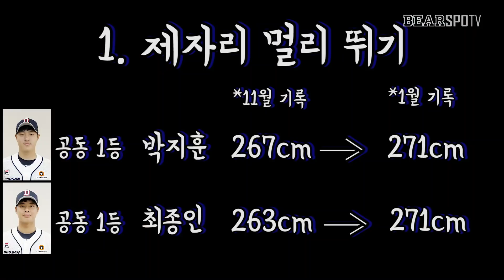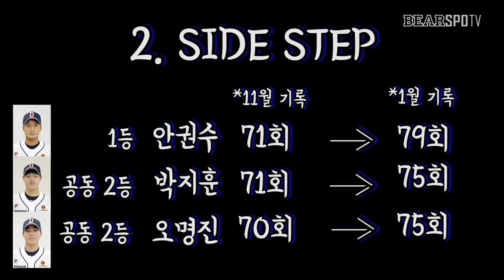[2020 이천직캠] 곡소리 울려퍼지는 이천베어스파크...!(feat.체력테스트) (01.07)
2020 신인선수들의 세번째 체력테스트..!

아직 성장하고 있는 어린 선수들인만큼 따뜻한 응원 부탁드리겠습니다!